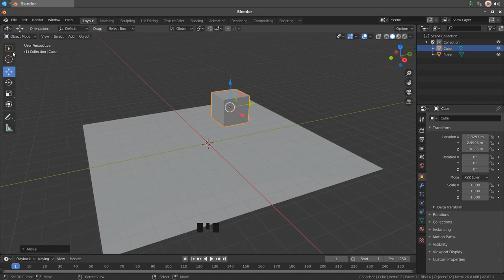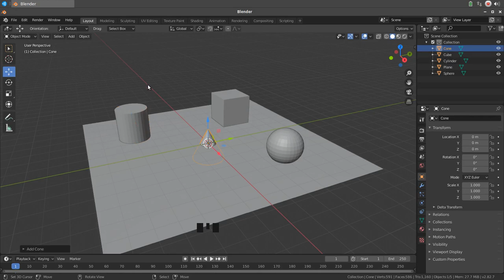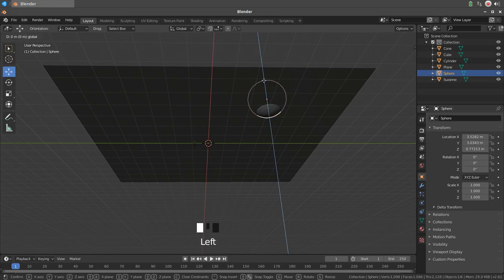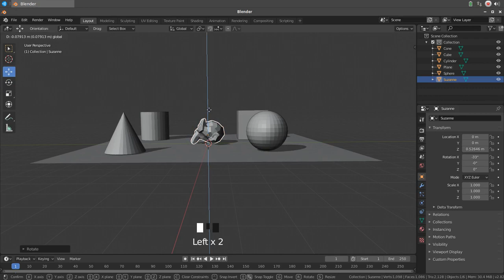VIS LABTIVITY 02 - Add and Arrange Primitive Objects in a Blender 2.82a Scene (silent)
This video lab activity demonstration shows how to add, move, rotate and scale primitive objects in a Blender 2.82a scene. It also shows how to turn on simulated shadows in the Blender interface to help judge the proximity of objects with one another.

Note: this video does not yet include voice narration.